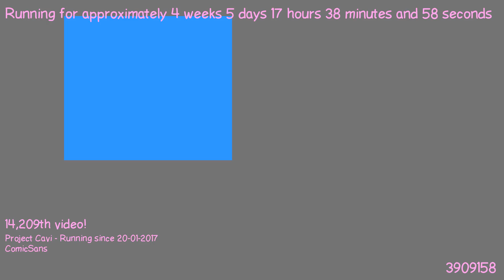1487864585 - Webdriver Cavi - H2